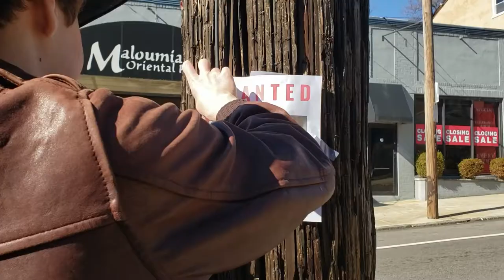Detective Hourglass III: The Case to End Them All | OFFICIAL TRAILER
If the job ain't solved, his name isn't John Magnum Hourglass...

The Hourglass trilogy concludes September 16th.